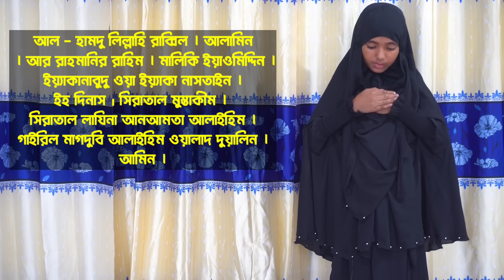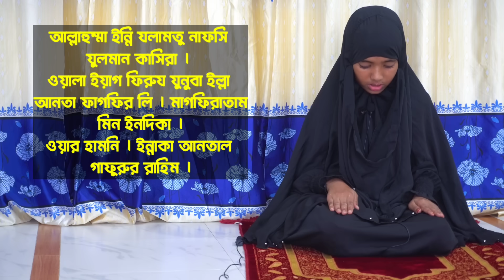মহিলাদের ঈদুল আজহার নামাজ পড়ার প্রাক্টিক্যাল নিয়ম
🌐 Follow Us-